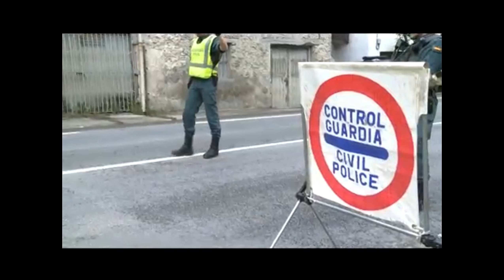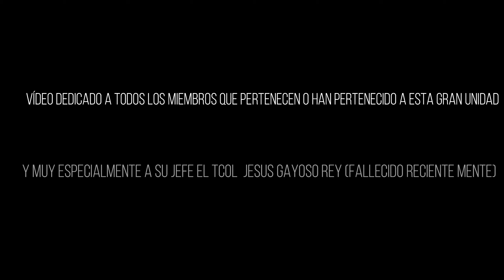UAR - GAR (Guardia Civil)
Historia.
El GAR comienza su andadura en febrero del año 1980 a raíz del atentado de Ispáster (Vizcaya), cometido por la organización terrorista ETA contra una patrulla de la Guardia Civil y que se salda con un resultado de 6 guardias civiles asesinados y dos terroristas muertos.

A lo largo de su historia el GAR ha sido objeto de varias reformas estructurales, operativas y nombre. Se creó en el año 1979 con la entidad de un batallón compuesto por tres compañías. Con la organización en el año 1984 de una cuarta compañía en Álava, se completó su despliegue en cada una de las provincias vascas y Navarra. Posteriormente en el año 1986, se implantaron dos secciones especiales en la Comunidad Foral de Navarra con la misión de cobertura de su línea fronteriza con Francia.

En el año 1991, la Unidad pasa a denominarse Grupo Especial de Seguridad (GES), dependiente de la Agrupación Rural de Seguridad (ARS), con la misma misión e idénticos cometidos que los desarrollados hasta entonces.

La desconexión con la ARS se produce en el año 1997, retoma el acrónimo GAR y pasa a llamarse Grupo de Acción Rural. Tras un breve paréntesis de un año, en 1998 se cambia el nombre por el actual Grupo de Acción Rápida (GAR) y pasa a depender, junto con el Centro de Adiestramientos Especiales (CAE), de la Unidad de Acción Rural (UAR).

Misión.
El GAR tiene como misión primordial la lucha contra el terrorismo en el País Vasco y Navarra apoyando a las Unidades Territoriales y, excepcionalmente, al Servicio de Información de la Guardia Civil. También actúan en otros puntos del territorio nacional y en ocasiones en misiones internacionales, como en la guerra en Kosovo y en la última guerra entre El Líbano e Israel, así como en Haití para mantener el orden público para la correcta distribución de alimentos y otras provisiones entre la población afectada

El GAR también desarrolla otro tipo de cometidos como son dispositivos operativos en vías públicas, reconocimientos, protección de personas, detenciones, etc.

Cometidos.
El Grupo actúa como refuerzo y apoyo de los servicios de las Unidades territoriales en aquellos cometidos para los que la especialización y versatilidad de su personal los hace especialmente aptos. Actualmente el GAR realiza una gran variedad de servicios entre los que podemos enumerar: dispositivos operativos en vías públicas, reconocimientos de zona, cobertura de fronteras, protección y seguridad de objetivos, apostaderos / observatorios, cercos y batidas, intervención en lugares habitados,…

El GAR es la Unidad idónea para desarrollar sus capacidades en cualquier punto del territorio nacional e internacional. Su especial preparación le permite desempeñar misiones en un amplio abanico de contextos: alto riesgo, precisen rapidez en su inicio y ejecución, ambiente catastrófico y hostil e intensos y de especial dureza.

La detención de elementos terroristas por parte del GAR es el servicio que más resalta y quizás también el más mediático, pero es preciso destacar a este respecto que ello es posible gracias al perseverante trabajo cotidiano y al esfuerzo no solo del GAR sino también de otras Unidades implicadas.

Igualmente, sus capacidades le permiten realizar misiones en marcos muy diferentes: desde las propias de un cuerpo policial, hasta otras misiones intermedias que se realizan entre cuerpos policiales y Fuerzas Armadas. Las capacidades en este ámbito serían las siguientes:

Como Unidad de la Guardia Civil para la protección de altas personalidades y custodia de representaciones diplomáticas.

El trabajo del GAR como Unidad reunida hace que sea idóneo para desempeñar diferentes tipos de misiones en el ámbito internacional,.

Por ello, a partir de finales de la década de los 90 y como reserva especializada de la Guardia Civil, el Grupo es empleado puntualmente para el desarrollo de misiones en el exterior. En países como Afganistán, Bosnia, Haití, Israel, Kosovo, Líbano, etc. ha estado presente o permanece actualmente esta Unidad.

Hechos relevantes.
El trabajo continuo del GAR desde el año 1980 ha hecho que su actividad se haya convertido en un elemento esencial para la lucha contra el terrorismo, participando directamente en la mayor parte de las operaciones En su servicio ha sufrido 6 atentados terroristas directos, con el resultado de cinco muertos y treinta heridos de diversa gravedad.

Participaron en el dispositivo de seguridad de la boda del Príncipe de Asturias.

Entre 1981 y 2004, el GAR y la UAR han detenido a 341 personas presuntamente relacionadas con ETA y su entorno. Han efectuado 270 registros y localizado una cueva utilizada por ETA para realizar prácticas de tiro en Urnieta (Guipúzcoa). También localizó varios buzones de ETA e incautó explosivos, armamento y documentación relacionada con la banda.

En 1997 participa en la liberación de José Antonio Ortega Lara.

Participación en las tareas de confinamiento y desinfección durante la pandemia de enfermedad por coronavirus de 2020 en España. .